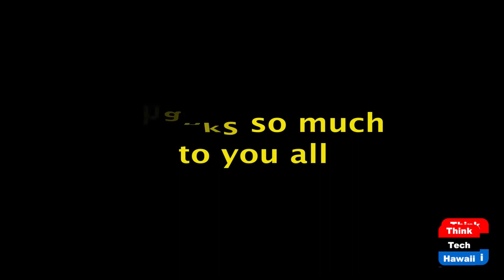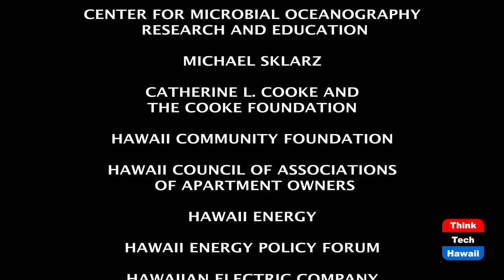DragonFruit AI (Security Matters)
Because Security Matters.  The host for this episode is Andrew Lanning.  The guest for this episode is Brian Krause.

The Machine Learning and Deep Learning forms of Artificial Intelligence have created unique machine vision applications for digital surveillance systems.